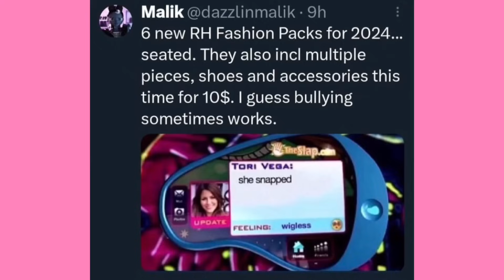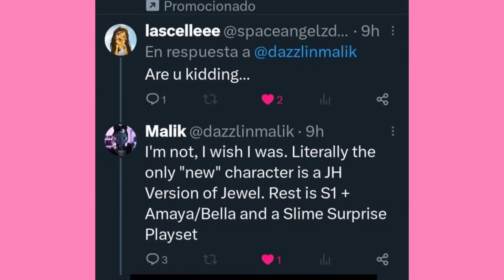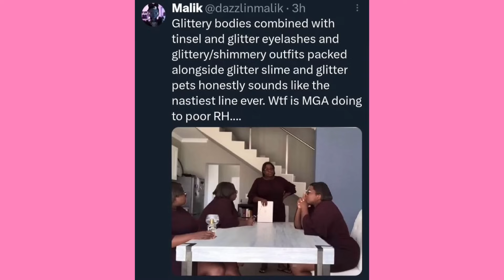RAINBOW HIGH NEWS! Shadow High Series 3 found in stores + NEW 2024 Releases! Fashion packs + more!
Today we have some rainbow high news! Dazzlinmalik (a trusted leaker who’s leaked MH/RH stock photos before) on Twitter vague posted some leaks for what we can expect in 2024! Maybe it was a joke and I fell for it but either way it sounds scary!
Also shadow high series 3 is in stores already Jesus